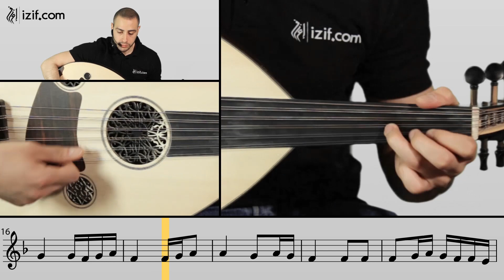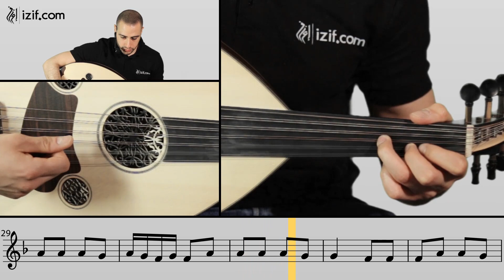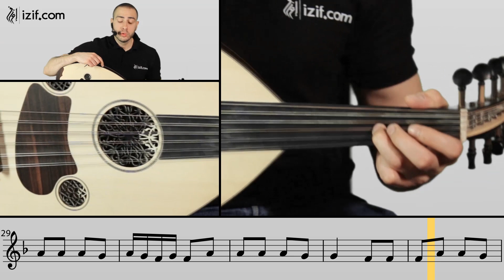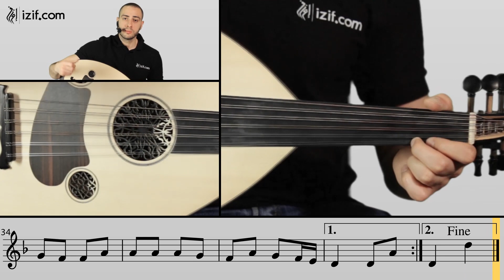أغاني التراث العربي على العود د30 - طلّوا حبابنا وديع الصافي | izif.com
في هذا الدرس من دورة تعلم أغاني التراث العربي على العود يقوم الأستاذ أوج النبالي بشرح أغنية طلّوا حبابنا وديع الصافي  و إعطاء النصائح و الملاحظات المتعلقة بالنوتات الموسيقية و مقام الأغنية على آلة العود . مكتبة التراث العربي على إعزف بدعم من الصندوق العربي للثقافة و الفنون -  آفاق